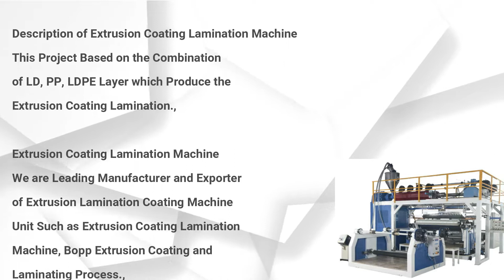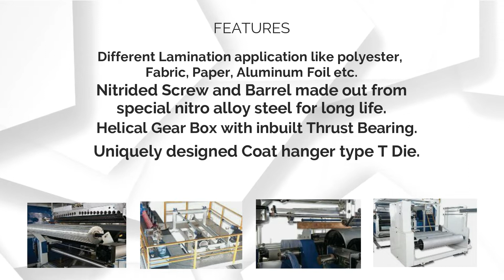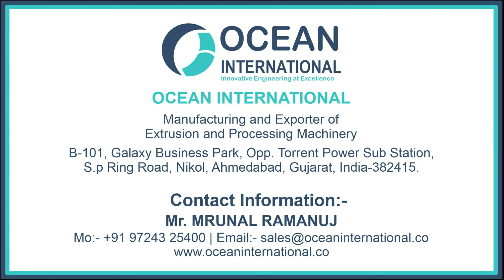Extrusion Coating Lamination Machine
Ocean International has a wide range of Extrusion Coating Lamination Machine Models to meet a variety of applications.
For coating thin layer of polyolefin’s (Mainly LDPE / PP) on substrates like Paper, Cotton Cloth, Woven Fabrics, Jute fabric, Aluminum foil, BOPP film, Polyester film, etc. up to 5200 mm Web width applications.

Tandem Lamination Plant for coating Circular Woven fabric, for producing multilayer laminates up to 5 layers along with the various substrates like Paper, Aluminum foil, Polyester film etc.

Ocean International is a leading plastic extrusion machinery manufacturer & exporter, having core expertise in comprehensive range of extrusion machinery for plastic including plastic extruder such as multi-layer blown film plant, mono layer blown film plant, air bubble sheet plant, raffia tape stretching plant, Extrusion Coating Lamination Machine, co-extrusion two layer blown film plant, PP-TQ blown film plant, monofilament plant, sutli plant, PP box strapping line, HDPE box strapping line, PET box strapping line and plastic reprocessing plant. Ocean International is a well-known trusted name for providing customized solutions of plastic extrusion machineries.

Description of Extrusion Coating Lamination Machine:
For Coating thin layer of polyolefin's (Mainly LDPE / PP) on substrates like Woven Sacks, Tarpaulins, Jumbo Bags, BOPP Film, Paper, Aluminum Foil, Polyester Film, Cotton Fabrics, Jute, Non-Woven Fabrics, etc. Up to 5200 mm Web width applications. Tandem Lamination Plant for coating Circular Woven Fabrics, for producing multi-layer laminates up to 5 layers along with the various substrates like Paper, Aluminum Foil, Polyester film etc.
Extrusion Coating Lamination Machine material adds superior protection for products when they are packed. Extrusion Coating Lamination Machine is a suitable solution to produce very slim lining layers made of PP, LDPE. This lining material will them be added to packaging components like woven sacks, giant size bags, aluminum foil, cotton and jute fabric bags, etc. Ocean International is a leading Extrusion Coating Lamination Machine manufacturer and our lamination plant will remain a revenue making investment as the machine components are made of reliable and quality materials.

this is the most important plastic extrusion machinery for extrusion coating and lamination work. The Extrusion Coating Lamination Machine is used in various industries for lamination like paper, fabric, jute, aluminum foil, polyester etc. for effective and efficient coating and lamination. Extrusion machinery is used in wide spectrum of plastic processes to form a continuous profile and plastic products.